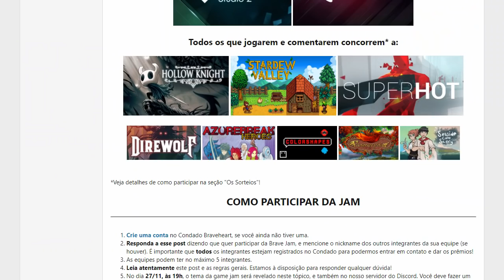NÃO PERCA! Esses JOGOS estão de GRAÇA pra pegar! (PS4, XONE, PC)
➤ PSN: hadessama94

00:00 - PS4, XONE
03:37 - Steam
07:23 - Epic